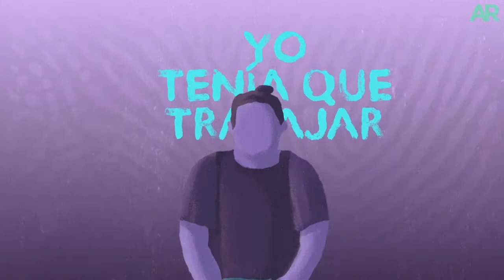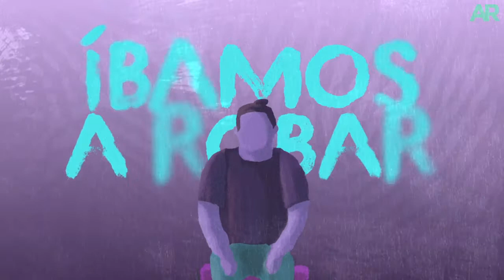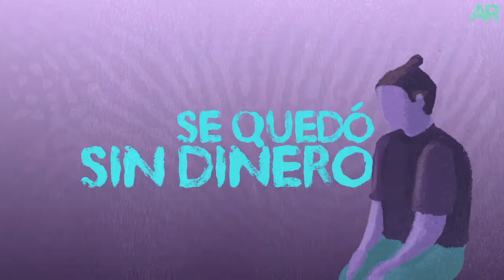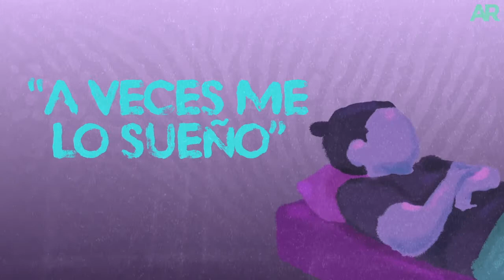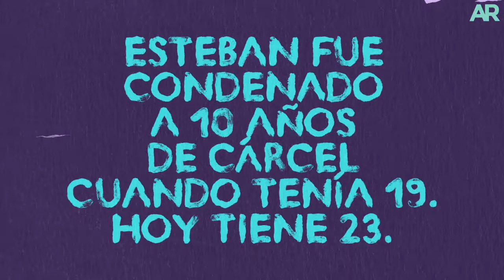Relato de un joven homicida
Esteban cometió un homicidio a los 17 años.

VIDEO: Melvin Cruz - Carolina Bello
PERIODISTA: Alonso Mata.
Subtítulos Español & English: Alberto Zamora